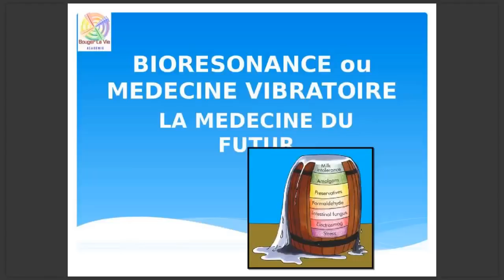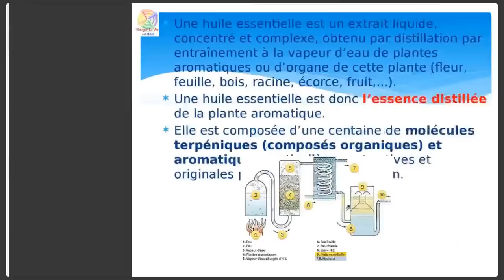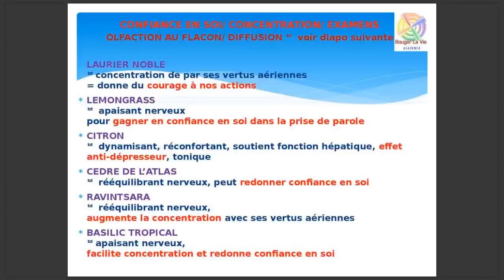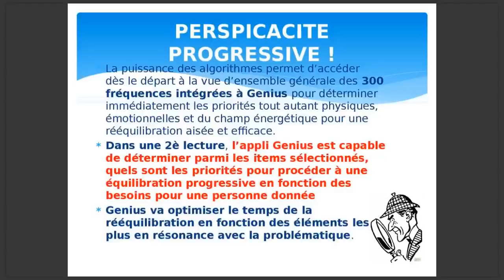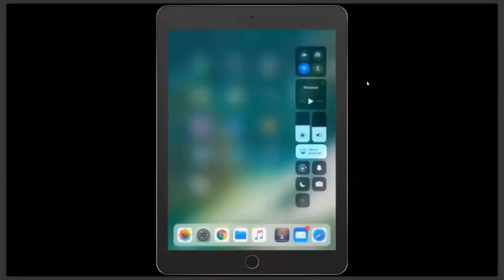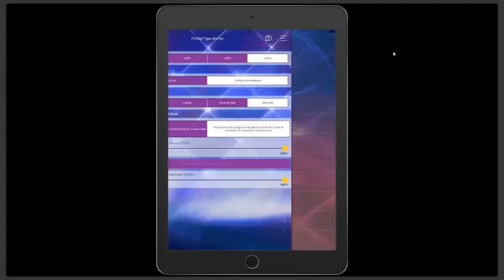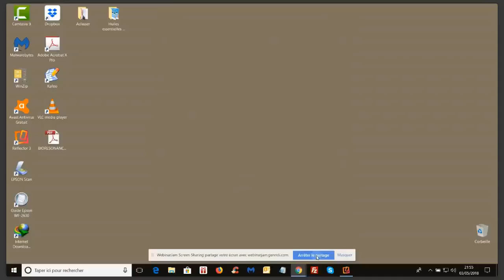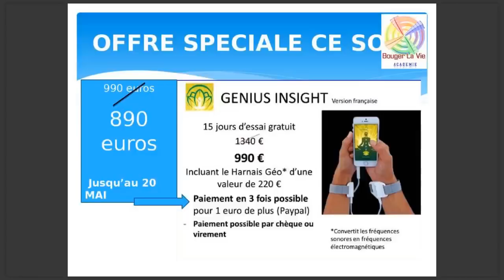Huiles_essentielles_bio_resonance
Pourquoi et comment utiliser les huiles essentielles anti-stress, neurotoniques ou vecteurs d'ouverture de conscience en bio-résonance, c'est à dire en utilisant leurs fréquences dans nos résonateurs cellulaires naturels.